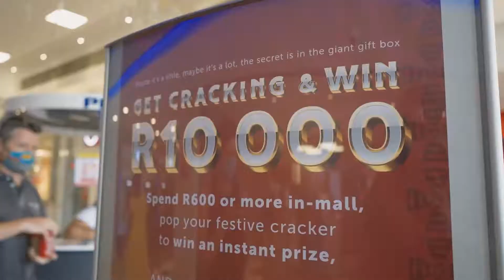Snap and Win at Midlands Mall Festive 2020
A spend and win campaign for Christmas 2020. Shoppers' needed to spend at Midlands Mall to enter. After showing their till slip, shoppers' received a cracker which allocated them a lucky prize!